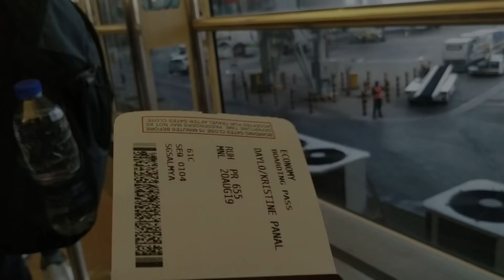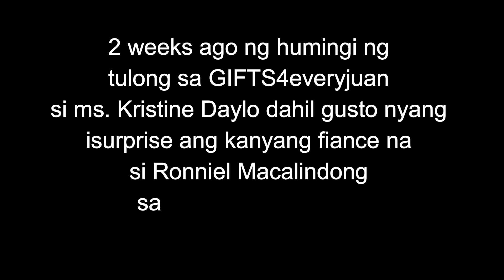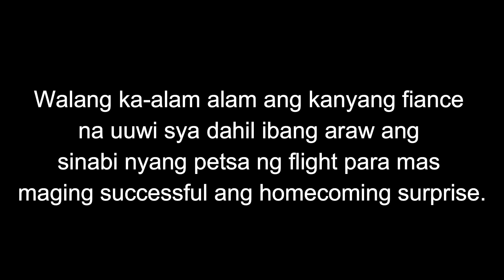SURPRISE HOMECOMING NG OFW NURSE FROM SAUDI PINAG-KAGULUHAN! 😍❤️🥰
From Tine Daylo